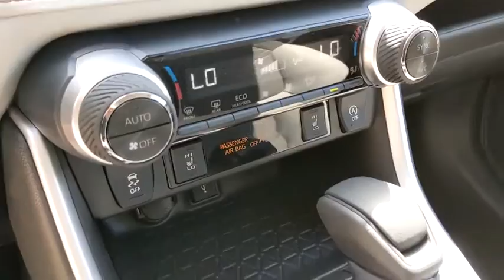2020 Toyota RAV4 Schaumburg, Arlington Heights, Buffalo Grove, Elgin, Northbrook, IL 56574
03T3/RUBY FLARE PEARL New 2020 Toyota RAV4 available in Arlington Heights, Illinois at Arlington Toyota. Servicing the Schaumburg, Buffalo Grove, Elgin, Northbrook, IL area.

Arlington Toyota
2095 N Rand Rd

$1,000 Customer Cash OR 1.9% for 60 Months. 60 monthly payments of $17.48 for every $1,000 financed. Terms available on approved credit for only very well qualified customers/lessees through participating Toyota dealers and Toyota Financial Services (TFS). No down payment required if qualified for advertised offer. If you do not qualify for the offer, the amount and percentage of any down payment vary with your credit qualifications. Dealer contribution may vary and could affect price. Individual dealer prices, other terms and offers may vary. Must take retail delivery from dealers stock and terms subject to vehicle availability. Cannot be combined with TFS APR Cash, TFS Lease Cash, Customer Cash, Lease, Lease Subvention Cash. See your participating Toyota dealer for details. Offer available in IL, IN, MN, WI; void where prohibited. Expires 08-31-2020. Toyota Financial Services is a service mark used by Toyota Motor Credit Corporation.